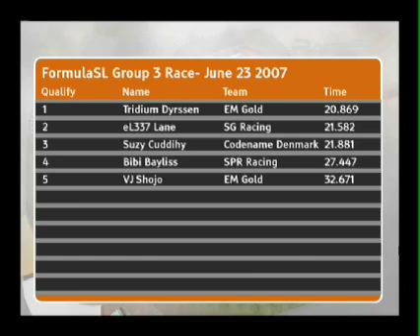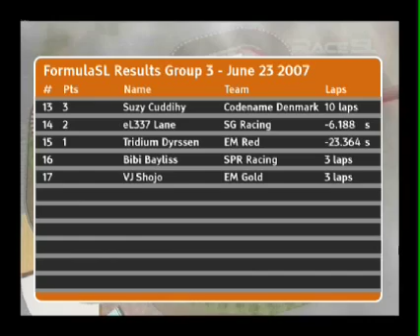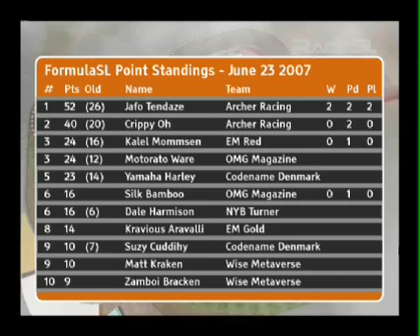FormulaSL Snowpeach 2nd Race Second Life 23r June 2007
Flycam and graphics, getting better!